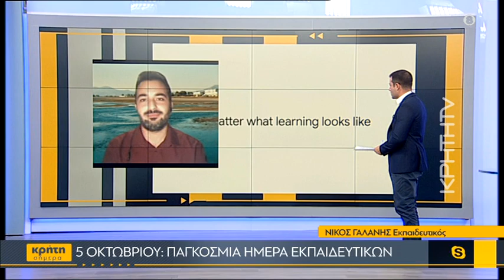5 Οκτωβρίου: Παγκόσμια Ημέρα Εκπαιδευτικών